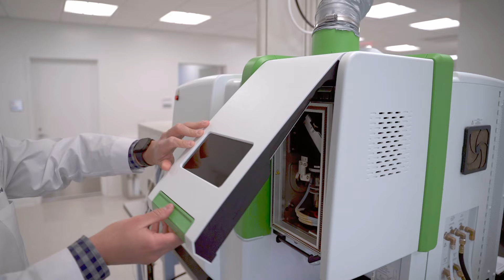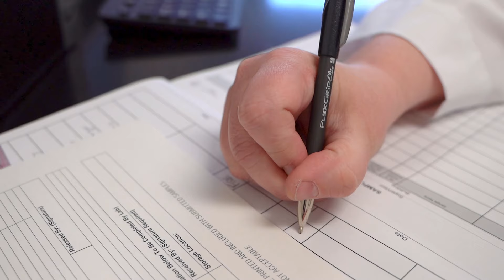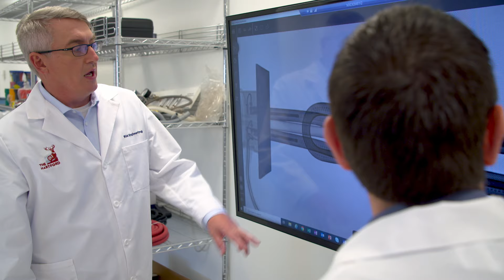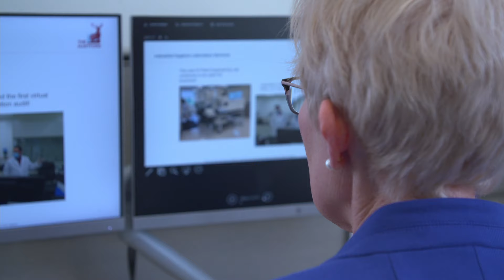Risk Engineers Assess Workplace Claims | Healthier Workplaces, A Healthier World | The Hartford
The Hartford shares how their risk engineering team mitigates claim loss using their state of the art technology, innovation and a proactive approach to science, forensics and risks. The Hartford is a leader in property and casualty insurance, group benefits and mutual funds. With more than 200 years of expertise, The Hartford is widely recognized for its service excellence, sustainability practices, trust and integrity. Their AIHA accredited Risk Engineering Laboratory is one of the Specialty Services provided by our Risk Engineering organization with a focus on understanding the occupational health and safety of our customers. In workplaces across the nation, workers can be exposed to potentially hazardous substances and never know it.  Exposures to toxic chemicals can result in serious health problems for today’s workers.  Their Industrial Hygiene team works with our customers across many industries to mitigate those hazards which could cause sickness or impair health among workers.  The Hartford is one of only 4 P&C insurance carriers that have an in-house accredited lab.